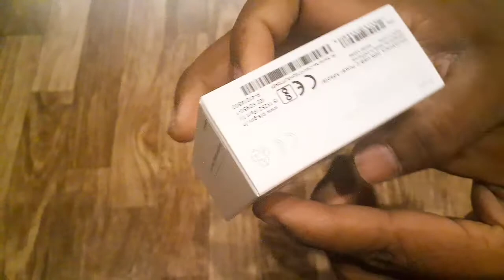iPhone 11 20 watt USB C Adapter IN genuine